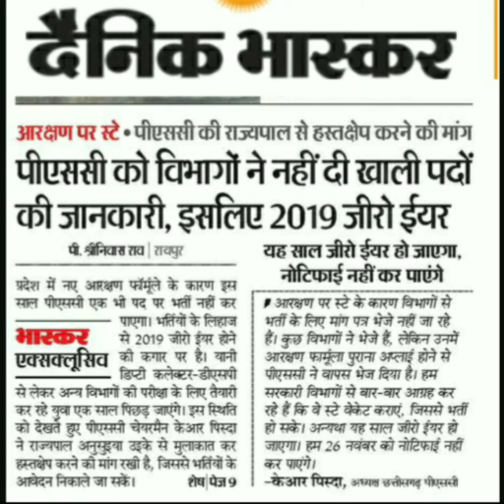CGPSC नही होगी CGPSC 2019